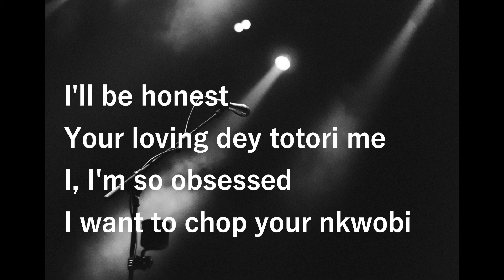CKAY - LOVE NWANTITI COVER BY LESHA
CKay - Love Nwantiti Ah Ah Ah (Remix Cover by Lesha)